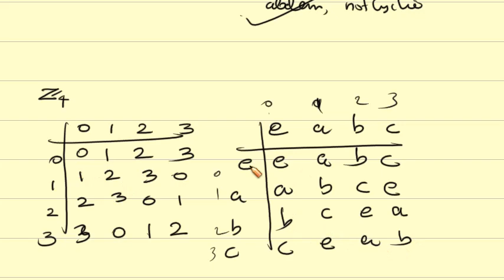7 some important examples | Abstract Algebra | BSc Maths | Calicut University | PSMO College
7 some examples important | Abstract Algebra | BSc Maths | Calicut University | PSMO College